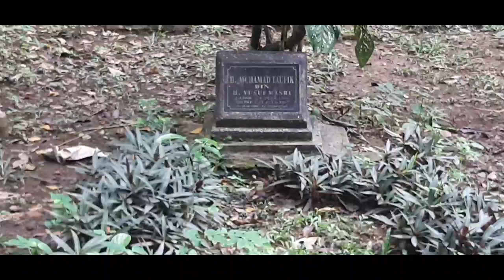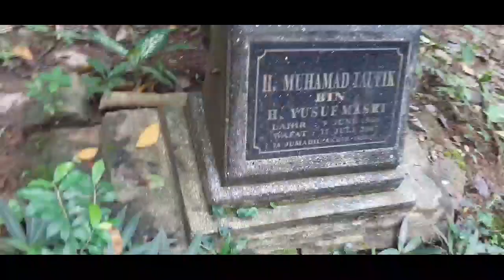15 thn berlalu taufik savalas meninggal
15 berlalu bang tofik savalas meninggal in lah penampakan makanya ,